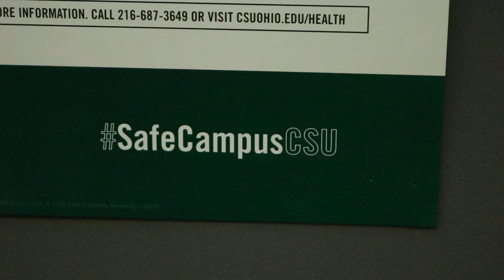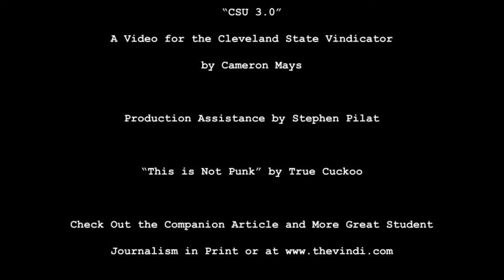CSU 3.0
A satiric video regarding CSU 2.0, Cleveland State's plan for growth after the COVID-19 pandemic. This video was made for the Cleveland State Vindicator.

Check out the companion piece and more great student journalism

Directed by Cameron Mays
Production Assistance by Stephen Pilat and Alice Velez
"This is Not Punk" by True Cuckoo